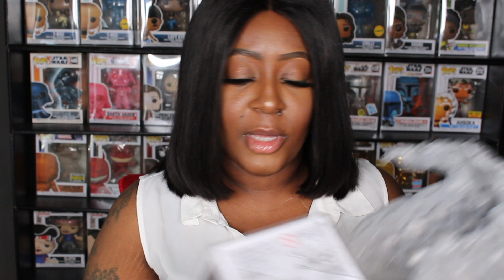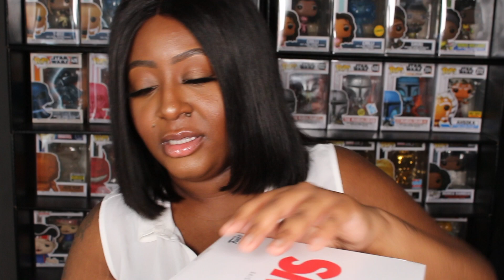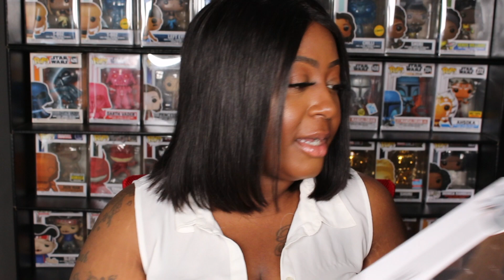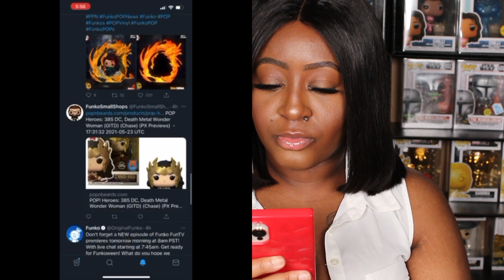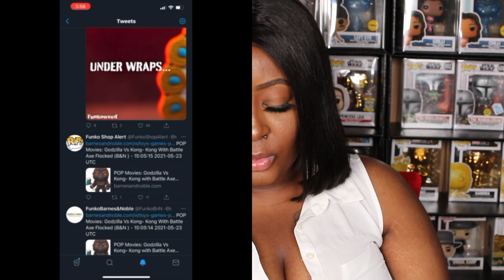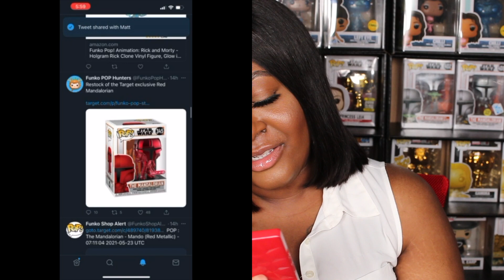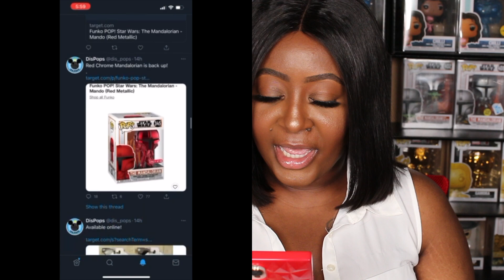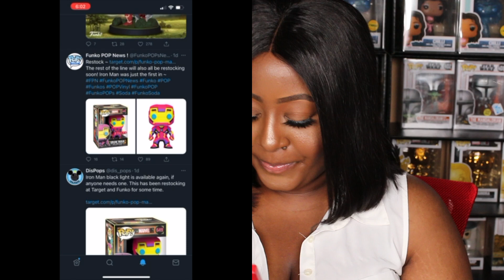FUNKO NEWS | NEW FUNKO POPS UNBOXING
Happy Monday, Today were going to be getting into some Funko pop news and unboxing some funko pops that came in the mail.

💰PURCHASE MY HAIR GROWTH SERUM/ FACE+BODY OIL 💰